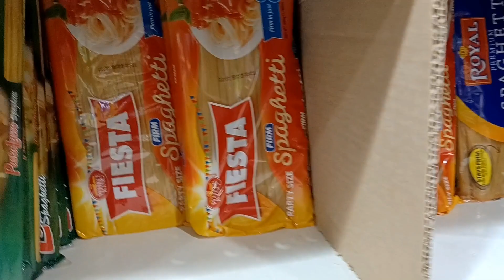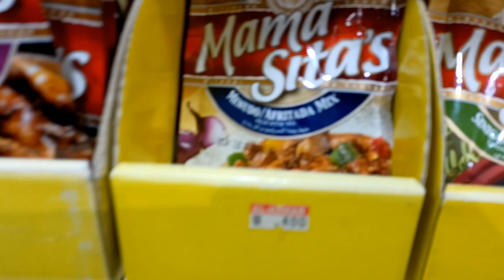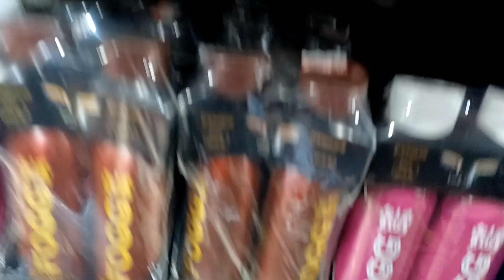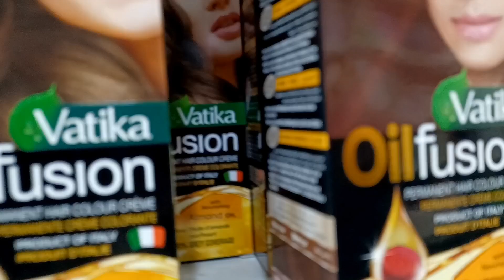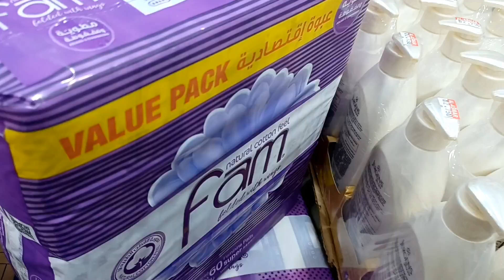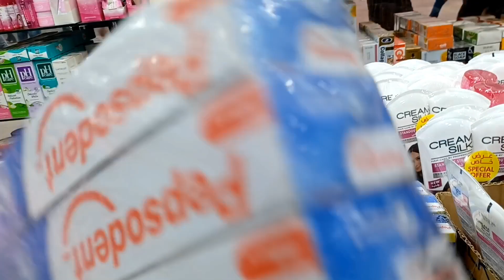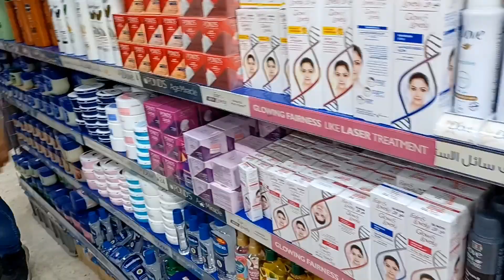filipono grocery City Kuwait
Filipino  grocery & City  kuwait#filipinogrocery#omvvlogger